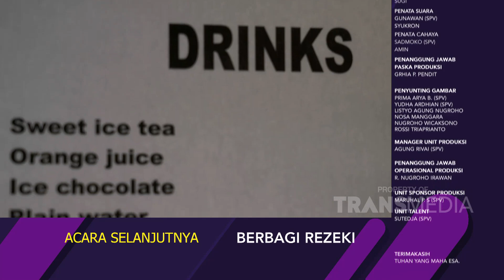SIAP NDAN - Sok Inggris (22/11/19)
SIAP NDAN
TAYANG SETIAP SENIN - JUMAT PUKUL 15.00 WIB
Komedi - komedi lucu dengan perpaduan bahasa jawa dari seorang polisi dan warganya.